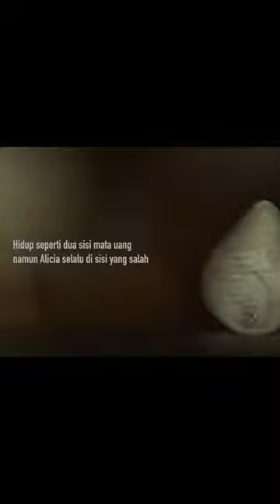The Raid Spin-off "Hammer Girl Begins" Julie Estelle (Concept)